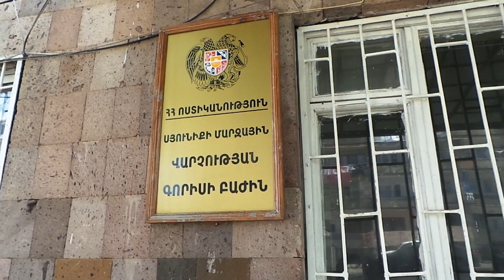Գորիսի ոստիկանները թարմ հետքերով բացահայտեցին Բարձրավան գյուղում կատարված դանակահարությունը